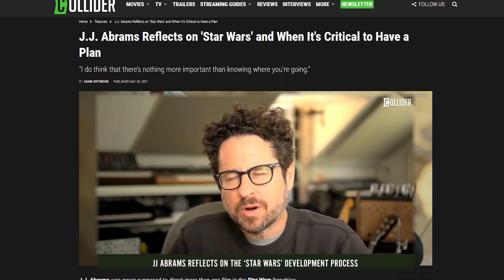Disney finally listened to our critique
Great news for Star Wars fans regarding Mandalorian season 3.